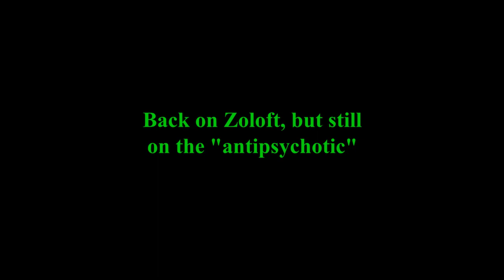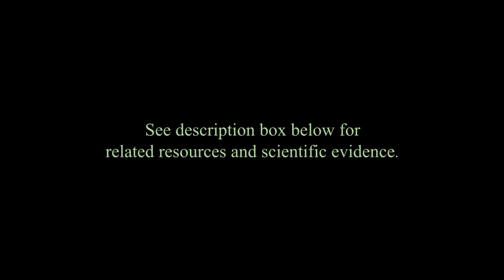Surviving a Mental Hospital and Psychiatric Drugs: John’s Story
Your Drug May Be Your Problem: How and Why to Stop Taking Psychiatric Medications by Peter Breggin and David Cohen

Mad in America provides an overview of antidepressant drugs, with links to scientific articles. The review explains their biological action as well as the research on their short- and long-term efficacy

Journal of the American Medical Association providing evidence for antidepressant-induced mania that leads to bipolar disorder diagnoses

NAMI says that 1 in 4 people taking antipsychotics will experience tardive dyskinesia

“How to Quit Antidepressants: Very Slowly, Doctors Say” in the New York Times

Mad in America has a number of resources regarding psychiatric drug withdrawal

Examples of antipsychotics (also known as neuroleptics) include: aripiprazole (Abilify), clozapine (Clozaril), lurasidone (Latuda), olanzapine (Zyprexa), quetiapine (Seroquel), risperidone (Risperdal), ziprasidone (Geodon), Chlorpromazine, (Thorazine), and Haloperidol (Haldol).

Examples of SSRIs (a common type of antidepressant) include: sertraline (Zoloft), fluoxetine (Prozac, Sarafem), citalopram (Celexa), escitalopram (Lexapro), paroxetine (Paxil, Pexeva, Brisdelle), and fluvoxamine (Luvox).